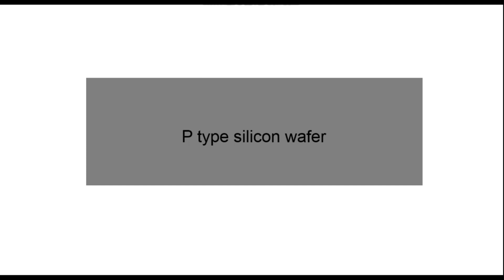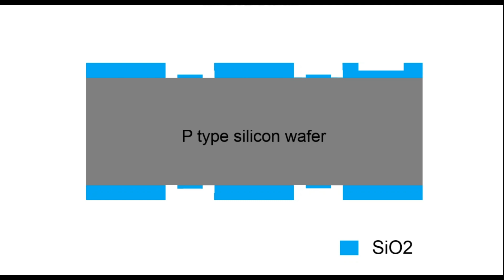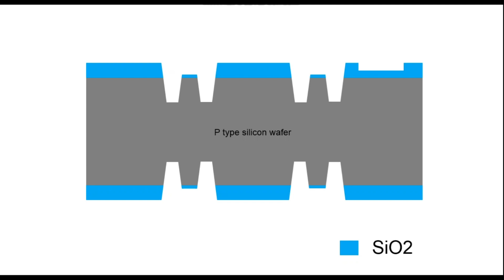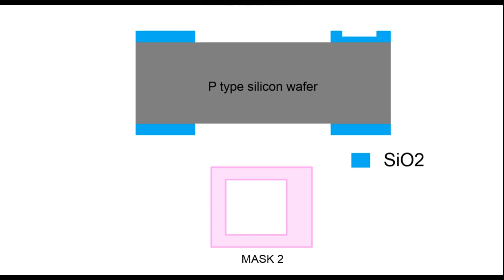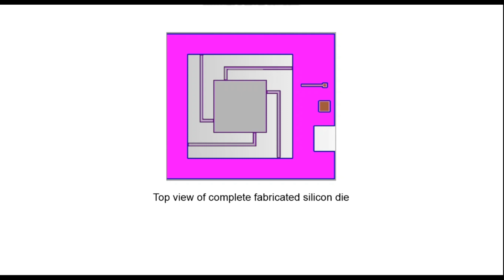Accelerometer MEMS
This video shows and explains on the wafer fabrication steps of MEMS accelerometer.

MUHAMMAD AZRI BIN HELMI  (182508)
ADAM FAHMI BIN ABDUL HADI  (181754)

- Educational purpose.